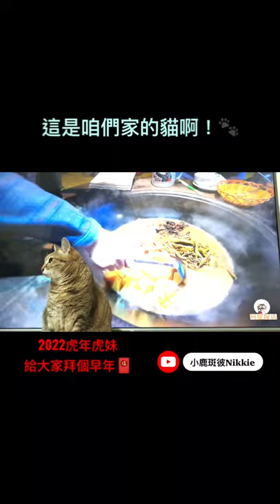[小鹿斑彼Nikkie]虎年將至，虎妹貓蹭著阿星的熱度，給大家拜年啦！㊗️大家虎年虎虎生風、財運亨通💰、身強體壯💪🏼@阿星探店